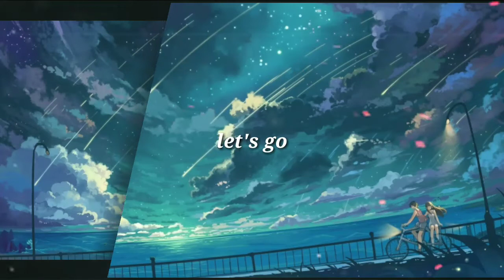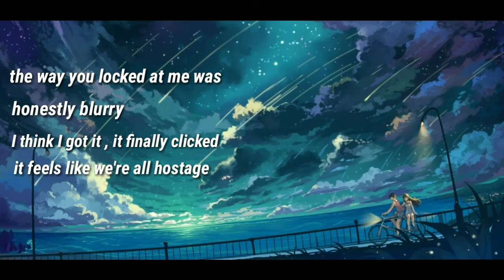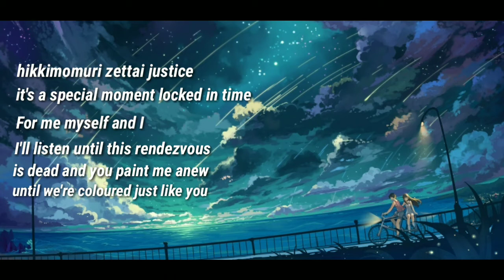goodbye sengen English cover - lirik || (by rachie)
hai everyone...
if you have a song request to make the lyrics please write in the comments😉

About copyright I don't own the original music/song and picture.
"this channel just made Lyrics video"
All song and picture belongs to the original creator